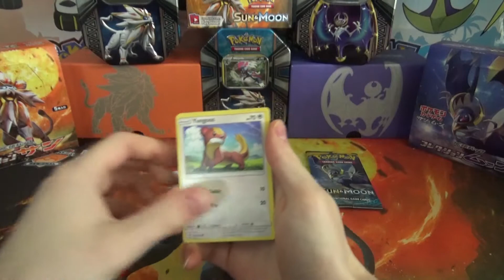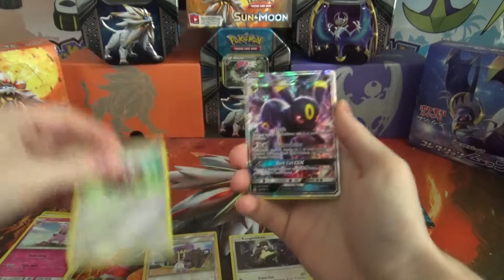[ENGLISH] 2 Booster Packs #7! TCG Opening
Greetings Pokémon players! I am Professor Konjux and today we are opening yet another 2 booster packs from our Sun and Moon Display, for our "2 Boosters Packs every 2 days" in anticipation of Guardians Rising soon being released!